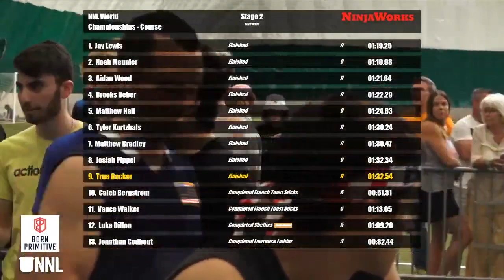Kaden Lebsack Stage 2 | 2021 NNL World Championship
Anything can happen at any time in ninja, and Kaden Lebsack learned that the hard way on Ring Tech.